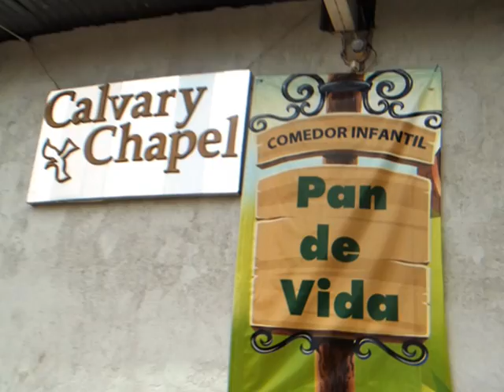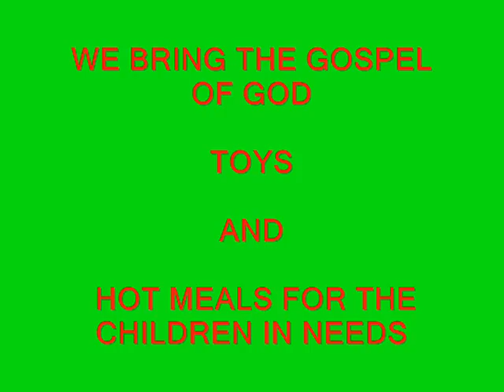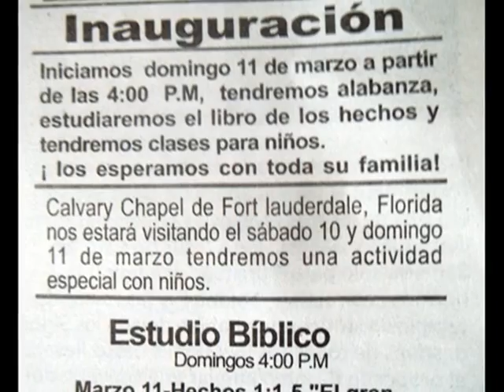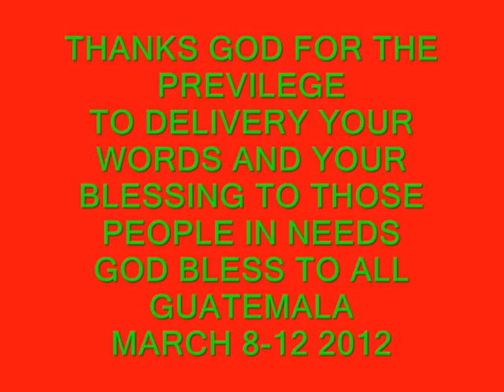MISSION TO GUATEMALA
THANKS GOD FOR THE PRIVILEGE TO DELIVER YOUR WORD AND YOUR BLESSIGS TO THE THE PEOPLE IN NEED.
GOD BLESS ALL OF GUATEMALA

A GROUP OF MISSIONER FROM  CALVARY CHAPEL WHEN TO GUATEMALA TO DELIVERY THE WORD OF GOD, TOYS, HAPPINES AND HOT MELS TO THE NEEDY CHILDREN.
THIS GROUP NAME
LIVING THE CHRISTIAN LIFE ON A MISSION.